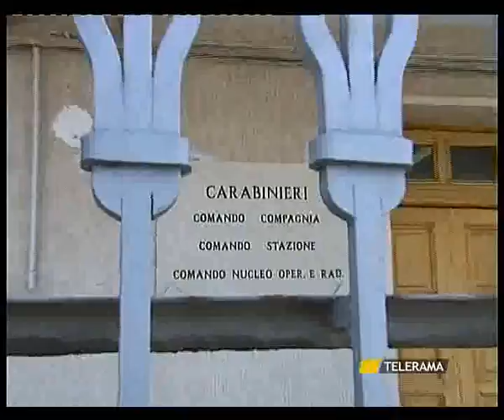FASANO TRATTORI KILLER, UN ALTRO DECESSO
FASANO
TRATTORI KILLER, UN ALTRO DECESSO